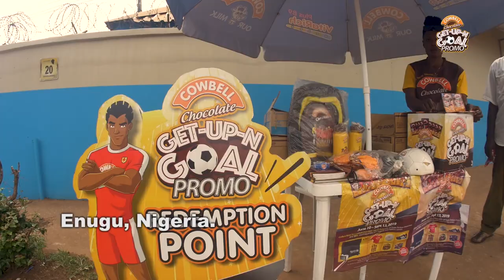Emmanuel ngene wins a ps4 in get-up-n-goal promo | cowbell chocolate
Meet Emmanuel Ngene who has just picked up his PS4 from the Cowbell Chocolate GetUpNGoal promotion in Enugu, Nigeria.

Simply collect all 9 Supa Strikas character on the new 20g Cowbell Chocolate sachets. Submit all 9 unique sachets at any of our redemption centres and you could WIN one of 30 PlayStation 4 consoles with VR sets, footballs, soccer boots, jerseys and lots more.